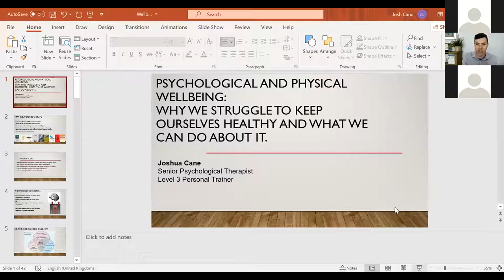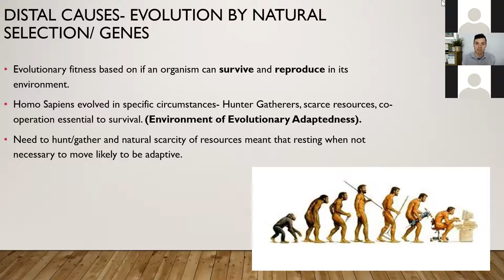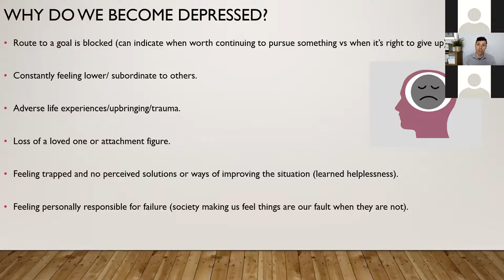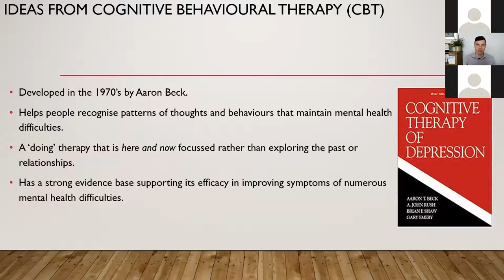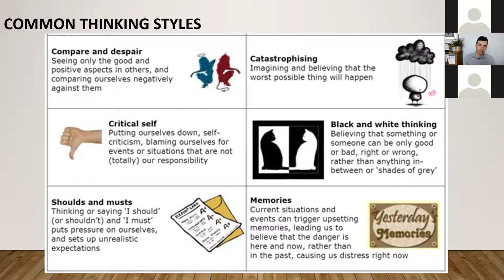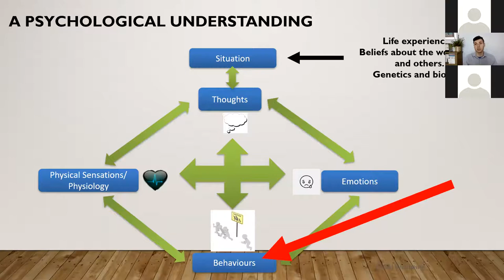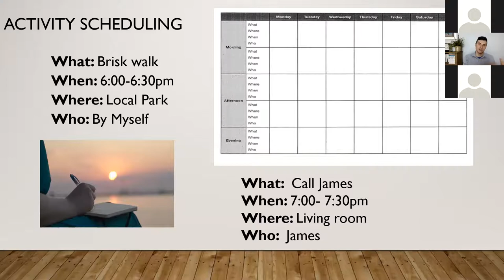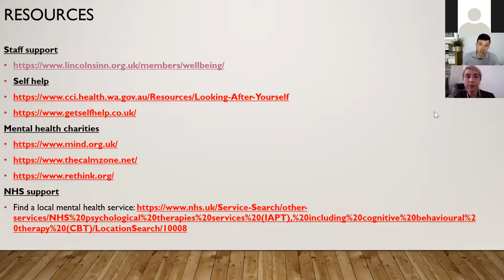Physical & Psychological Wellbeing with Joshua Cane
A recording of the Physical and Psychological Wellbeing presentation by Joshua Cane, held on Monday 26 April, via Zoom. Joshua gave a presentation on ‘Psychological and physical wellbeing- why we struggle to keep ourselves healthy and what we can do about it.’

Joshua Cane is a Cognitive Behavioural Psychotherapist and Personal Trainer who works for the NHS and Public Health England.  He specialises in using evidence-based approaches to help people improve their physical and psychological wellbeing.  He has a keen interest in evolutionary psychology and how our evolved brains and bodies interact with modern cultures to contribute to many physical and mental health problems.